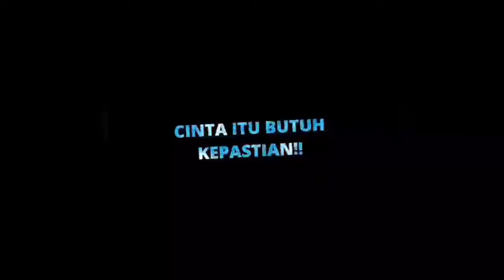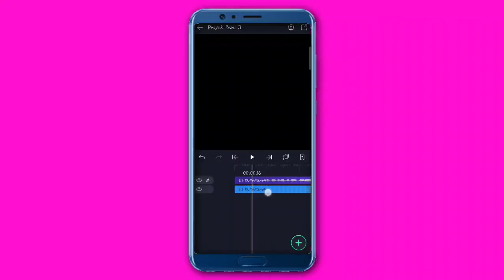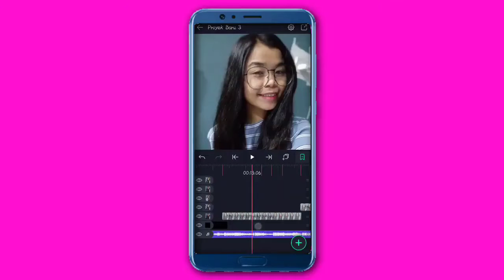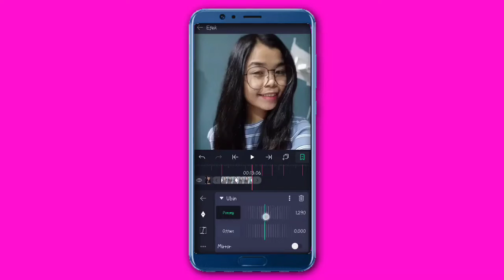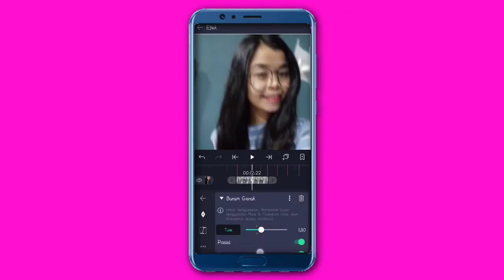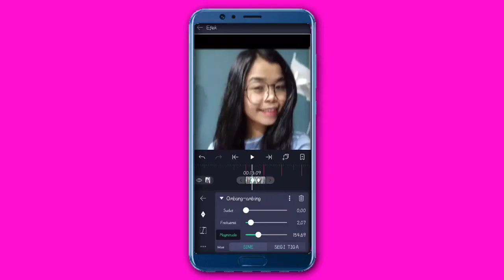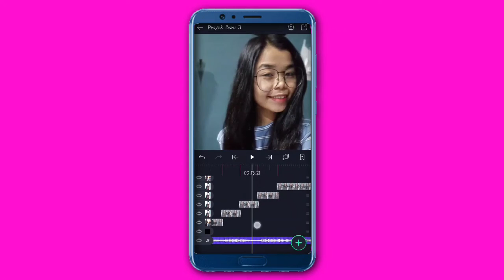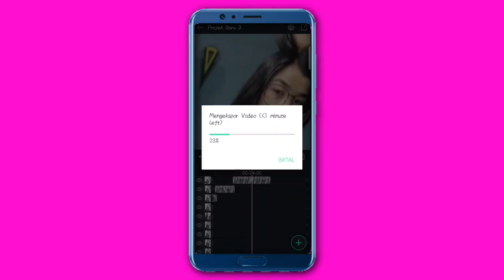Tutorial Membuat jedag jedug menggunakan DJ Komang Viral|Di alight mation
📩Semua Bahan ada disini📩
📌hi
caritanya gw disi bakal ngajarin ke kalian cara membuat jedag jedug bergeser dan berputar di aplikasi alightmation,dengan menggunakan di Komang yang lagi viral di Tik Tik

Support 1k Nya cuy yah:)🙏🙏

📌Lagunya

Note: Reupload ngga izin auto Takedown

Im from 🇮🇩
Padang Sidempuan 👉 Medan 👉 Indonesia